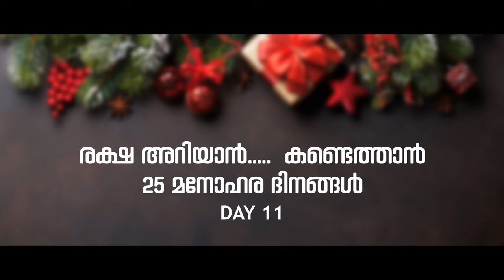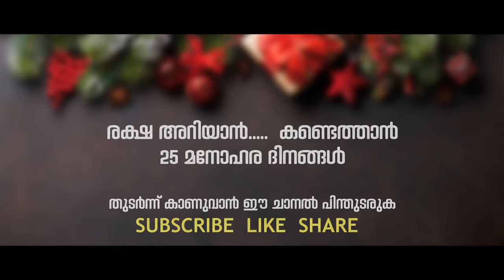ഈശോയെ നോക്കി പത്രോസ് കടലിനു മുകളിൽ നടന്നു || Fr.Sijo kannampuzha OM || Christmas baloon day 11